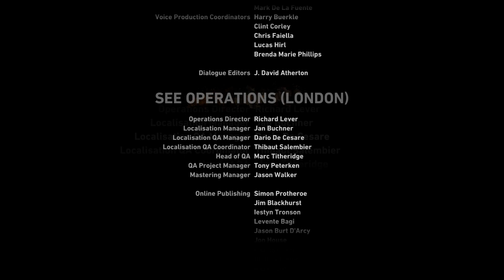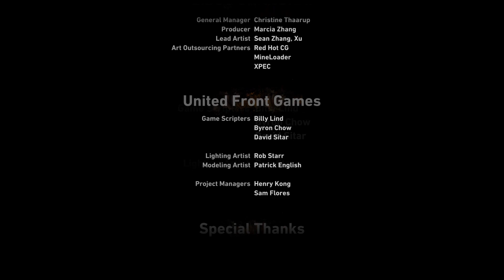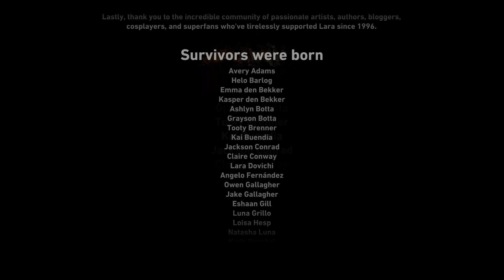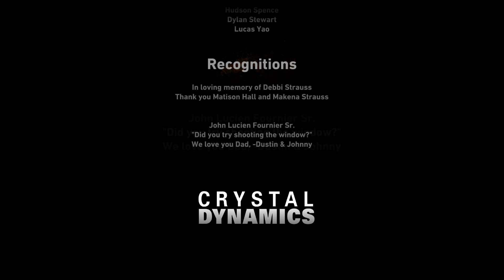Tomb Raider @ Part 39